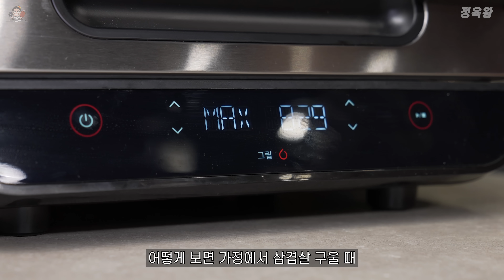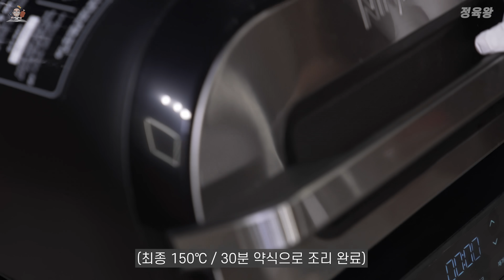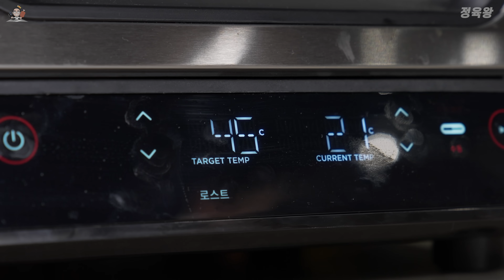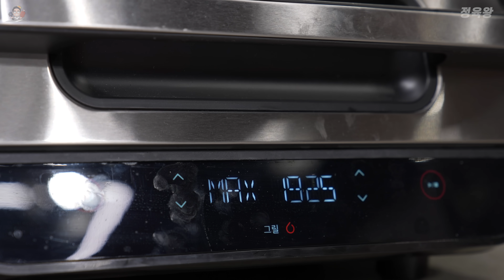집에서 삼겹살 구울 때 절대 기름 안 튑니다. 근데 스테이크와 바베큐까지 곁들인..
✔️본 영상은 공동구매 목적으로 제품을 제공 받아 리뷰한 영상입니다.

✔️[정육왕X닌자] 한정수량 공동구매 이벤트!!
닌자 스마트 에어 그릴 에어프라이어(AG551KR)
  (네이버페이1%적립)

✔️공구 진행기간 10월 27일 부터 ~ 11월 4일까지

*카톡문의 가능시간 :평일 오전 9시 ~ 오후 5시 / 점심시간: 오후 12시~1시

닌자 스마트 에어그릴 에어프라이어를 활용해서 삼겹살도 구워보고
스테이크도 구워보고 바베큐 폭립까지 만들어 봤습니다.
과연 에어그릴은 어떤 장단점이 있는지 리뷰해보겠습니다.